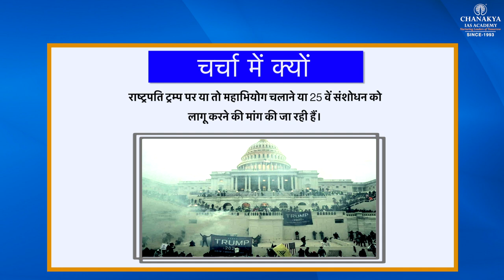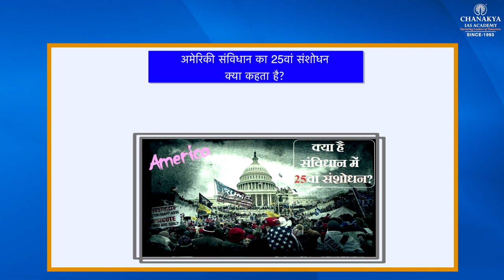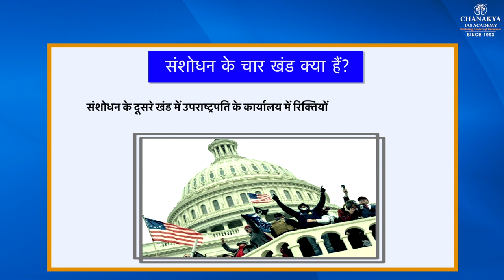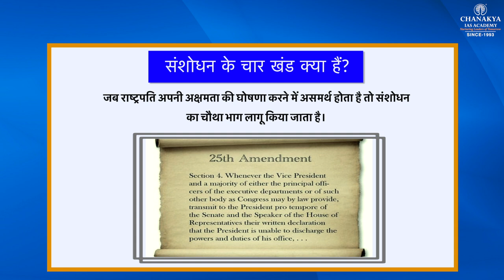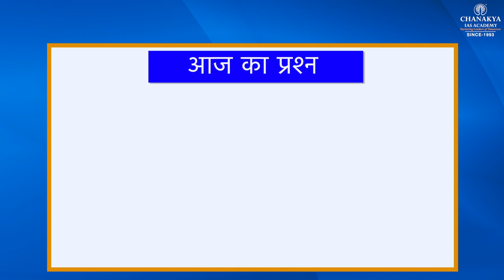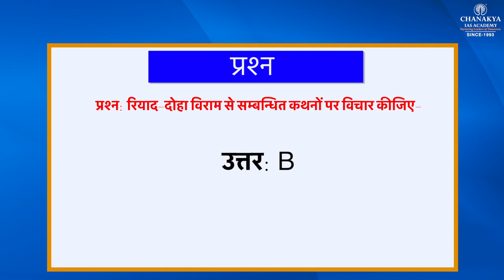25th AMENDMENT OF US CONSTITUTION Chanakya's Daily Topic Analysis in Hindi for UPSC/PCS 18.01.2021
Today's Topic
| 25th AMENDMENT OF US CONSTITUTION |

ChanakyaSpecialCurrent affairsEnglish
ChanakyaSpecialCurrent affairsHindi